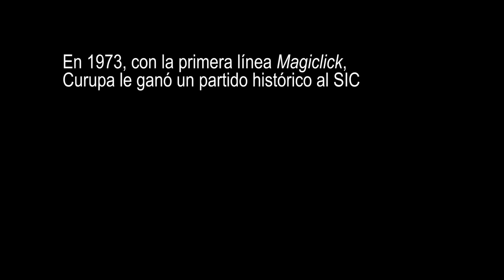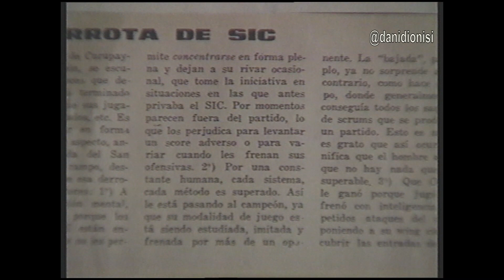La primera línea Magiclick de Curupaytí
La gran primera línea Nicola-Calvetti-Wheeler y el histórico partido que Curupa le ganó al SIC en 1973